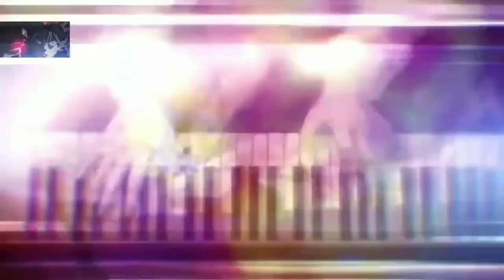6 New Best Action anime (2020_2021)@amomentallyouneed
I hope you guys will like the action anime list

to watch all the anime join my telegram channel 👇👇👇
 or search as a moment all you need